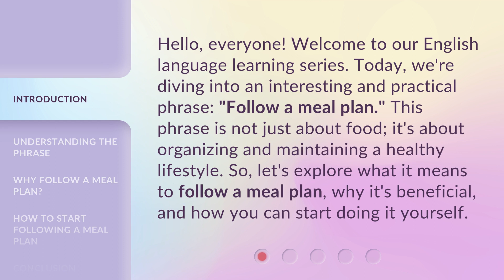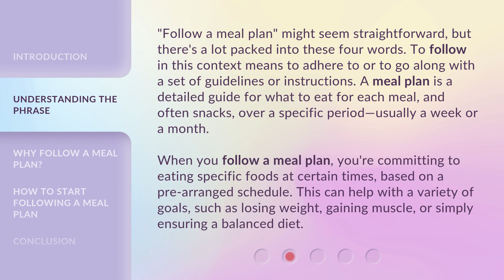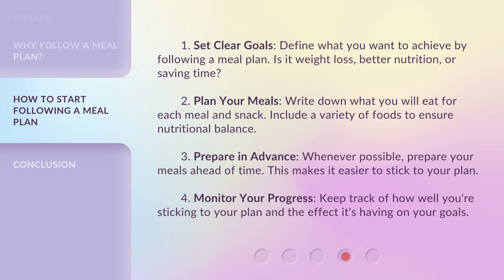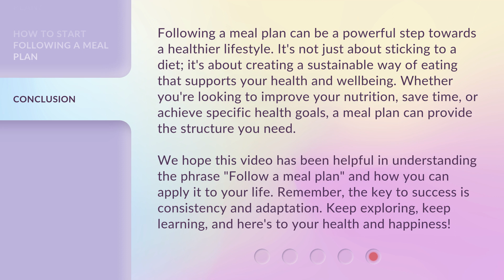Follow a Meal Plan: A Simple Guide to Healthy Eating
00:00 • Introduction - Follow a Meal Plan: A Simple Guide to Healthy Eating
00:35 • Understanding the Phrase
01:18 • Why Follow a Meal Plan?
01:54 • How to Start Following a Meal Plan